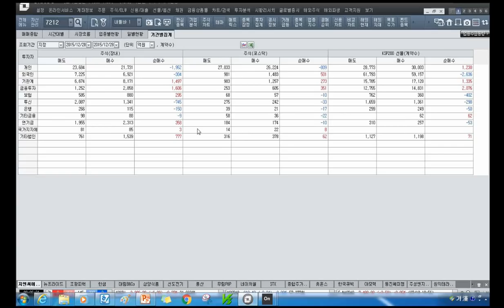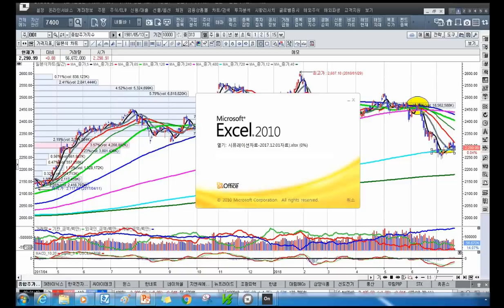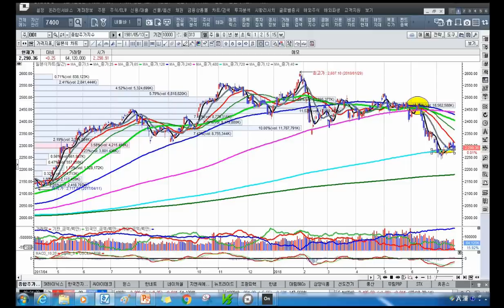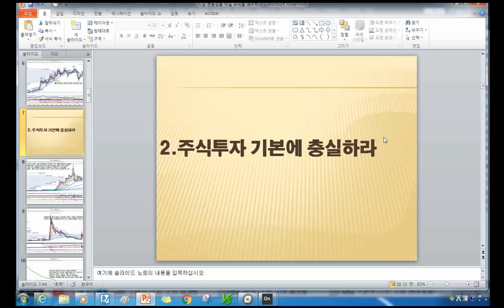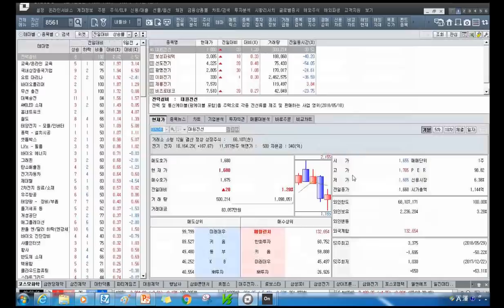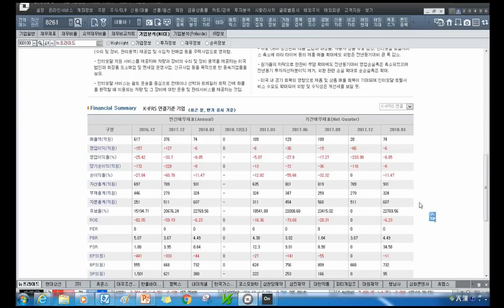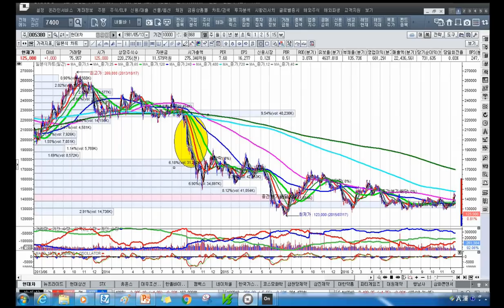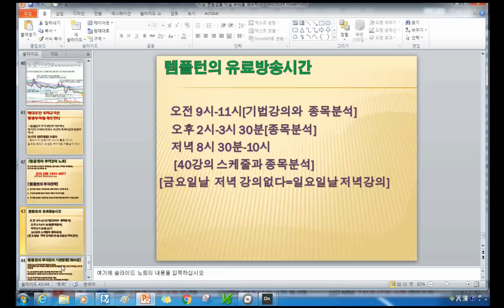[주식투자]시장 변동성을 이길 주식을 매수하라